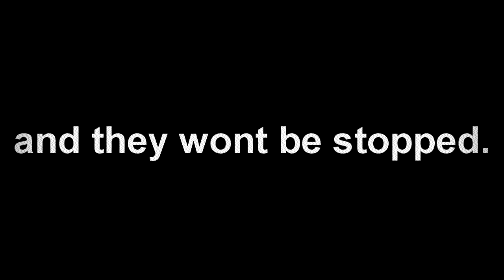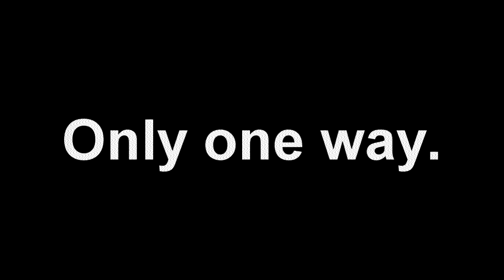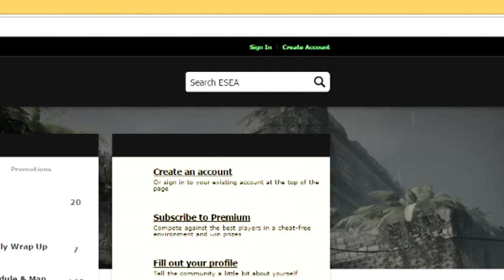CS:GO: The Real Way To Deal With Hackers.